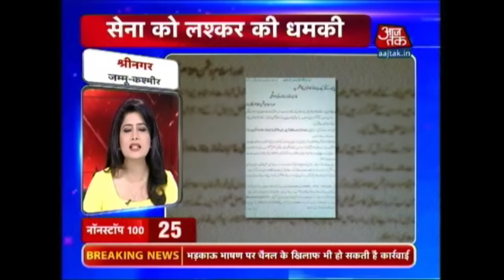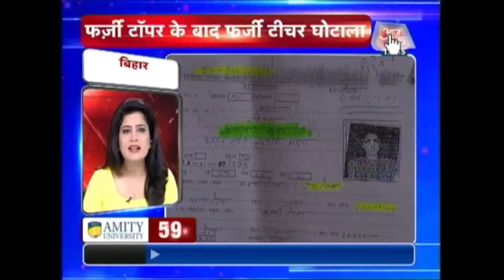Non Stop 100: Sachin Tendulkar Undergoes Surgery In London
Watch the top news stories in this quick roundup. Listen to
Government to take appropriate action against Zakir Naik: Rijiju
Lashkar Sends threat letter
US, India conspiring against Pakistan, says Hafiz Saeed at Eid prayers in Lahore
One person washed away in waterfall in Rewa, Madhya Pradesh
Molestation case: Mika Singh, fashion designer trade charges
Dog thrown off terrace in viral video found alive, tail still wagging
Extremely heavy Monsoon rains batter Satna
Prime Minister Narendra Modi Leaves For 4-Nation African Tour
FIR against AAP leader Ashish Khaitan for hurting religious sentiments
Muslims around the world celebrate Eid.